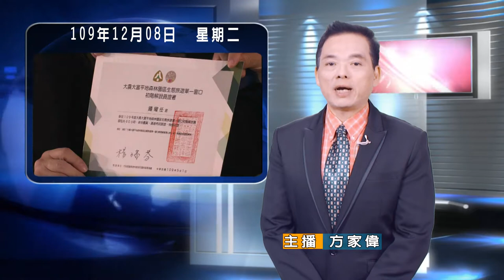20201208 01 大農大富森林園區遊客中心揭牌